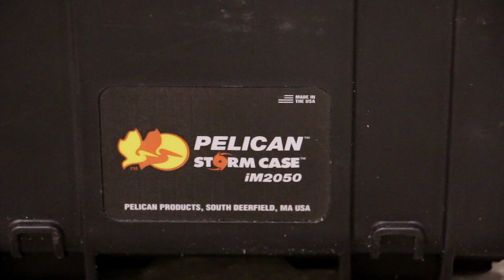Flying with a firearm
Many people misunderstand the laws and regulations regarding flying with a firearm on commercial airlines. In this video I break it all down for you and give you some useful tips I've learned over the years of flying with handguns and rifles.